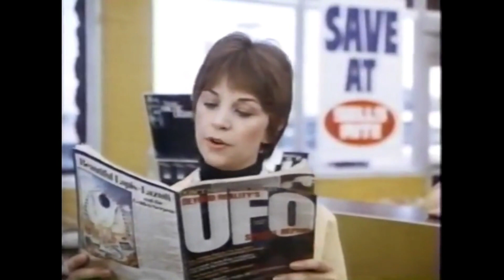Au Revoir, Cindy Williams (1947 - 2023)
Actress Cindy Williams seeds a clue on dying and rising godmen.

Cindy Williams was best known for her role as Shirley Feeney in Happy Days and the spinoff Laverne & Shirley.  Prior to that, she appeared in the films American Graffiti (1973) and The Conversation (1974).

Au Revoir, Cindy Williams... REST in peace.